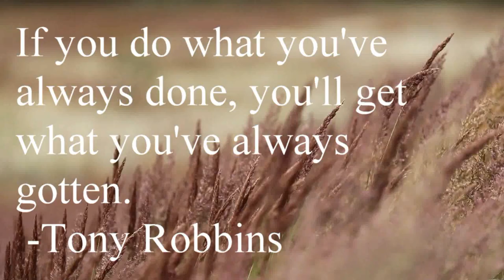Tony Robbins quote if you do what...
Shepard thinks... Tony is right!

"If you do what you've always done, you'll get what you've always gotten." -Tony Robbins